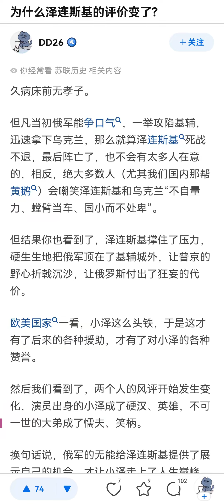黄俄也不爱俄爹了，因为俄罗斯战斗力不行，迟迟不能成功侵略乌克兰，久病床前无孝子。